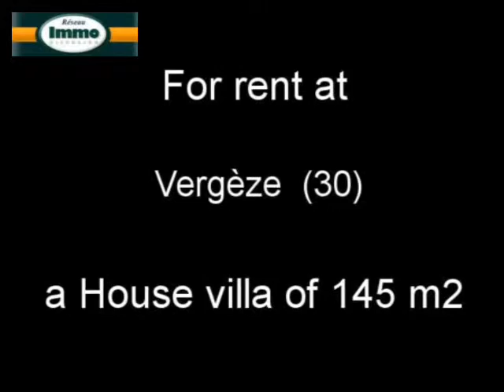Renting House villa Vergèze 30310 - 145 m2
For rent at  Vergèze  a house villa of 145 m2.
Real estate ads Dynimmo : Renting House villa  Vergèze  30310 Gard